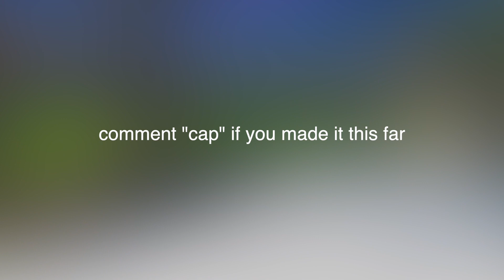Ride With It 🛶 | Fortnite Highlights #1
*USE CODE JANXE*